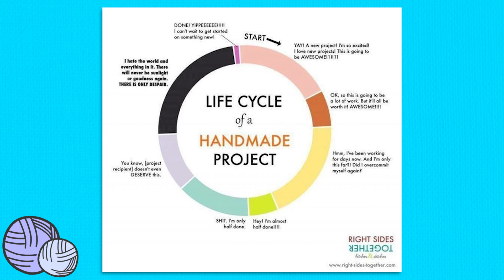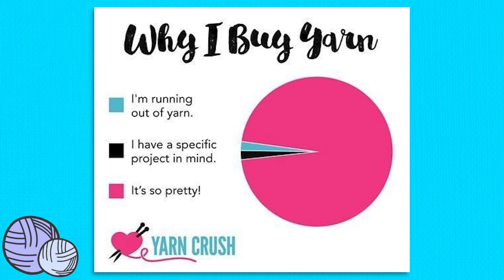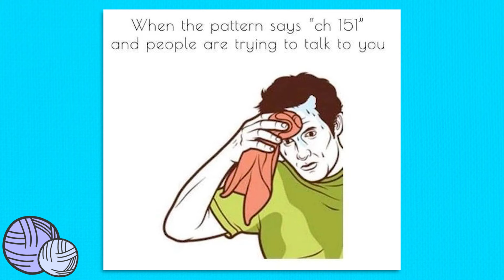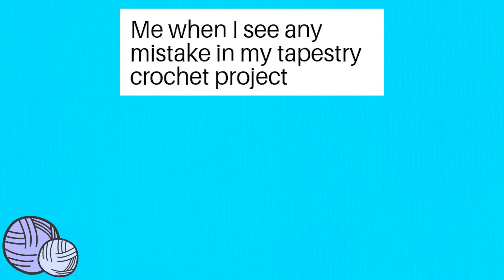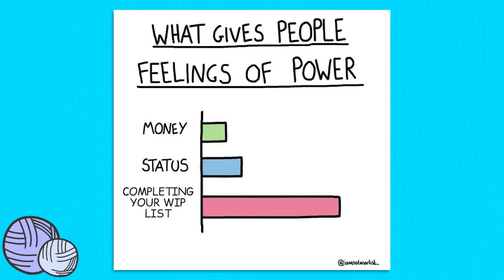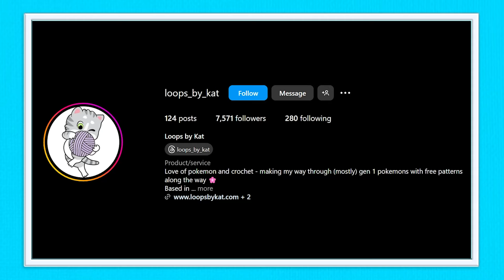Reacting to Crochet Memes!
Let's look at some crochet memes!

The Hook Up:
Loops by Kat

Music & Sound effects:
Sound Effects: